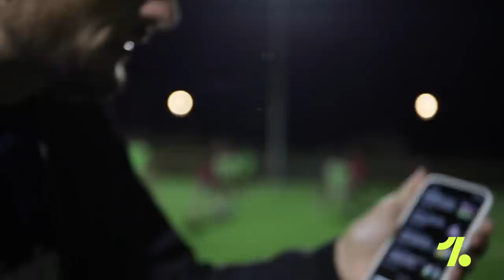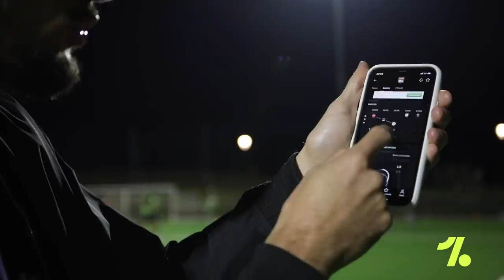ON PRÉPARE NOTRE PREMIER MATCH DE CHAMPIONNAT (Episode 3 - SAISON 21/22)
Après notre forfait en coupe de France, on a attendu de pouvoir reprendre l'entraînement afin de préparer notre premier match de championnat qui aura lieu ce dimanche 27 septembre face à Chambourcy ASM 2 !